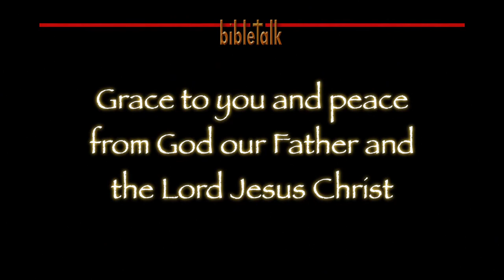The Evidence of a Redeemed Life - Joy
Our joy should not rise and fall on the tides of happiness. Whether in great times of blessings or in the midst of great trials and tribulations, you should be able to say, "It is well with my soul."